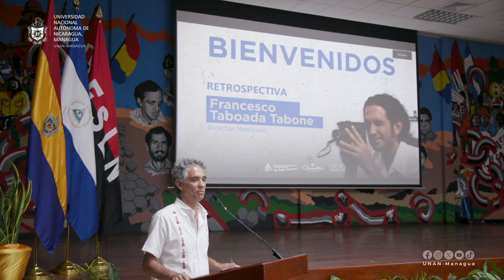Proyectan en la UNAN-Managua documental Los últimos Zapatistas: Héroes Olvidados